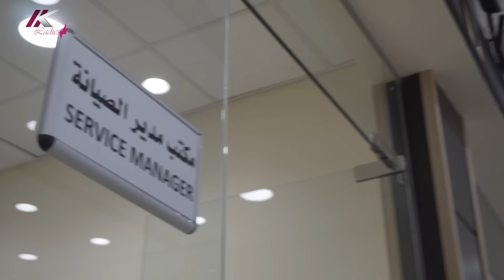خدمة الصيانة -الضمان والضمان الممتد و قطع الغيار سيدتي مع فورد حسن كتبي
سيداتي انساتي سادتي اسمحوا لي ان اهديكم  خدمة الصيانة  -الضمان والضمان الممتد و قطع الغيار سيدتي مع فورد حسن كتبي - الف مليون شكرا لمتابعتكم الكريمة  -اخوكم حسن ناجي كتبي